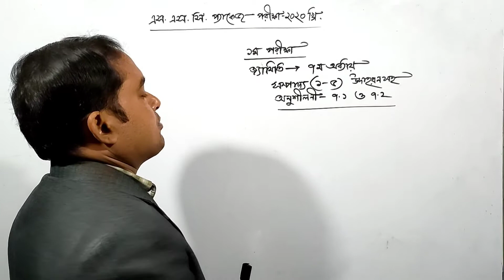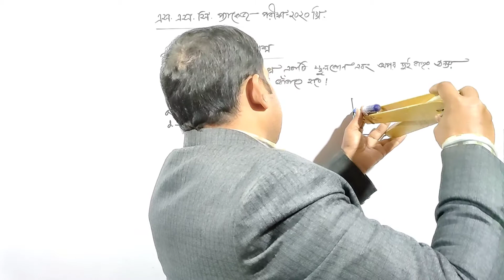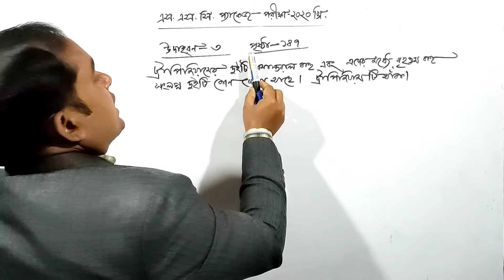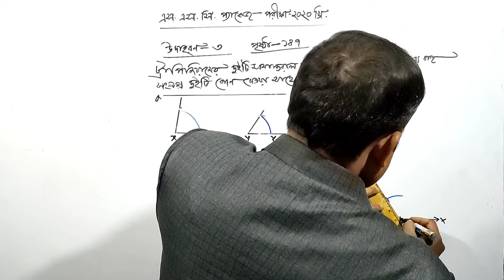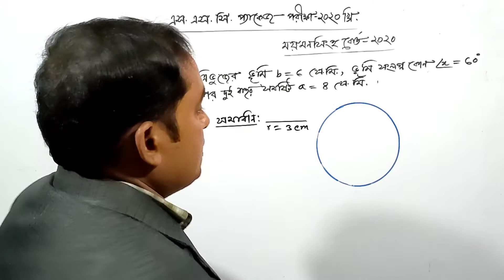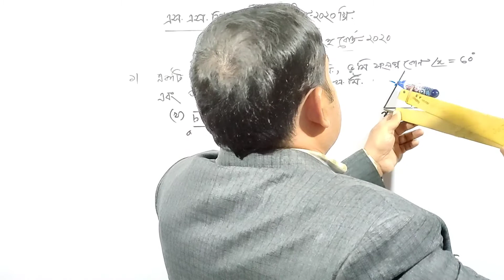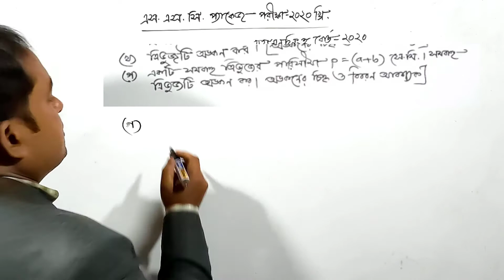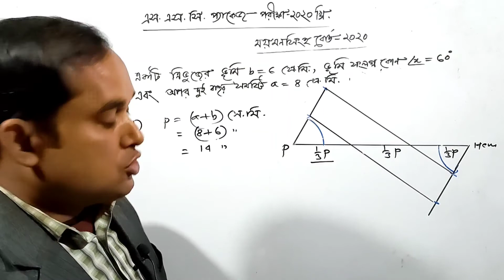২১/১২/২০২০ খ্রি. শ্রেণি-দশম, একরামুল স্যার (গণিত), এন.এস.আমিন রেসিডেন্সিয়াল স্কুল, উলিপুর।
সম্পাদ্য। ৭ম অধ্যায়। অনুশীলনীঃ ৭.১ ও ৭.২